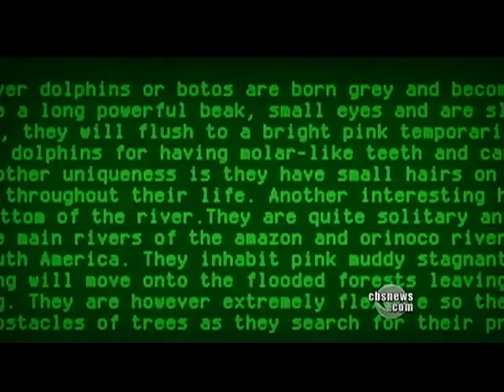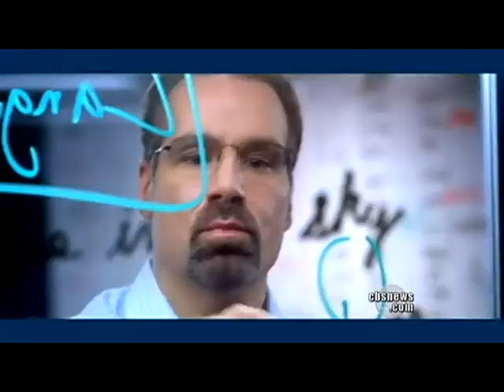Jeopardy! Champs Take on IBM Supercomputer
Famous "Jeopardy!" champions Ken Jennings and Brad Rutter took on a new type of competitor in a special IBM Challenge show. Jim Axelrod reports on the challenge between man and machine.